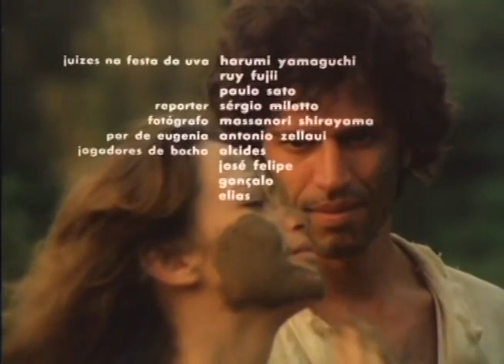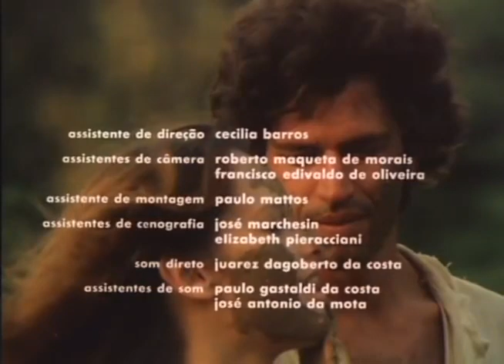Alguém (Brasil, 1980), dirigido por Júlio Silveira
Alguém é um filme brasileiro de 1980, escrito e dirigido por Júlio Silveira. Estrelado por Nuno Leal Maia, Myrian Rios e Ewerton de Castro. O filme é uma adaptação do conto "O Mudo" de André Carneiro.
Década de 1950, interior de São Paulo. Maria (Myrian Rios) conhece um misterioso surdo-mudo (Nuno Leal Maia), empregado da fazenda de seu pai, que vive isolado em um abrigo em meio a mata. Porém, o rapaz, que nem nome tem, possui o dom de fazer crescer todos os vegetais e frutos com seu toque. Aos poucos, Maria faz amizade com o estranho rapaz e cresce entre eles um amor inocente, mas a família da moça é contra um relacionamento entre os dois.